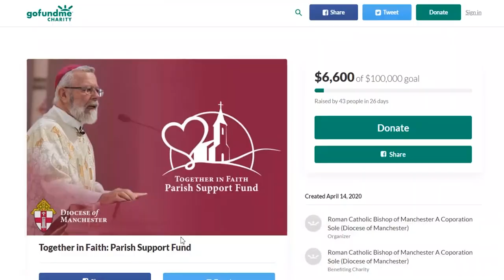Together in Faith - Parish Support Fund video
Parishes in the Diocese of Manchester depend on offertory donations for ongoing expenses related to ministry, maintenance, staff and other pressing needs. Without regular Masses, offertory and giving to each parish has substantially declined creating a difficult situation for some parishes to even keep the lights on. During this time, Bishop Libasci asks of our New Hampshire faithful to contribute to Together in Faith: Parish Support Fund.

“Your support each week is a blessed sacrificial gift flowing from your heart! YOU have shown that the wellsprings of the graces of the Fountain of Immortality continue to flow in the Church even in, and especially in, times of greatest need.” –Bishop Peter A. Libasci